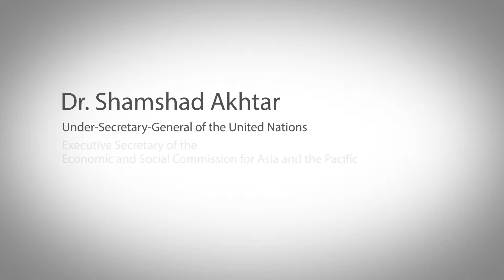Dr. Akhtar's Message at Zhenjiang International Low Carbon Expo'17